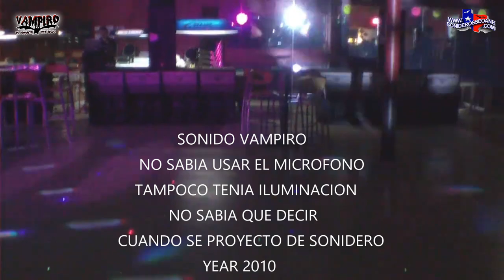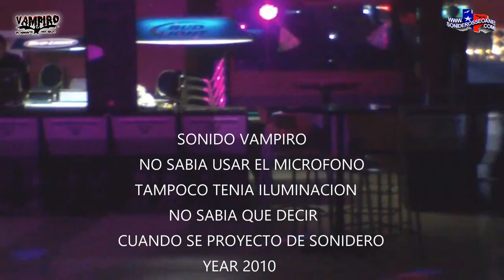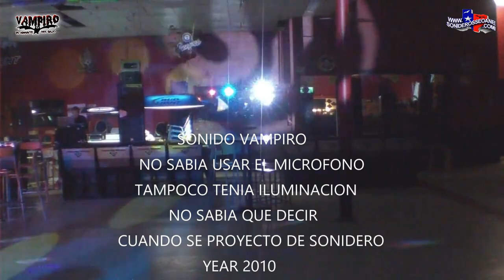SONIDERO NO SABE USAR EL MICROFONO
SONIDERO NO SABE USAR EL MICROFONO TAMPOCO QUE DECIR